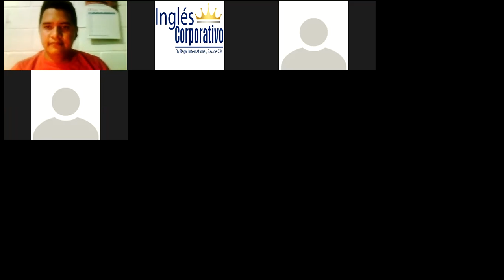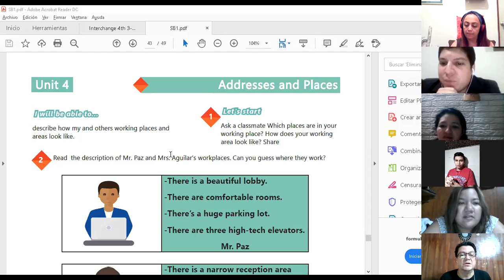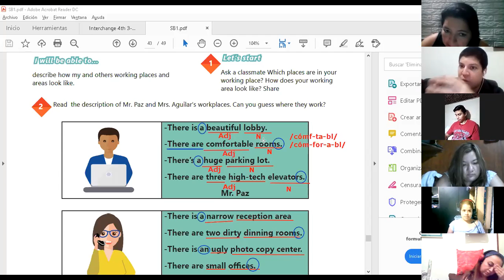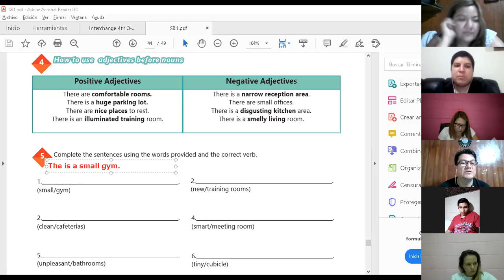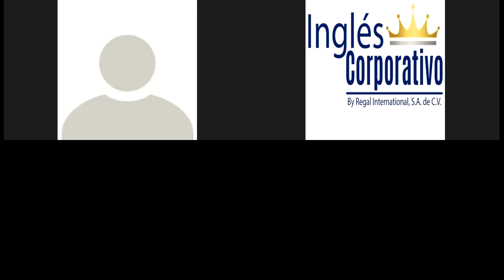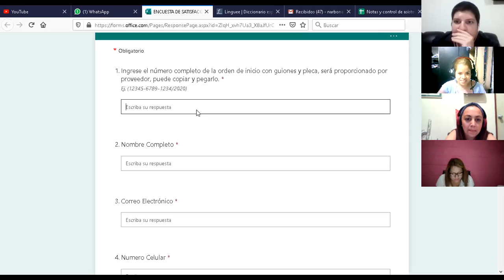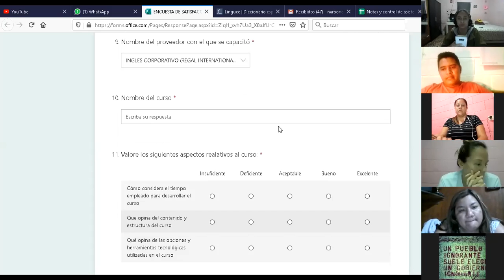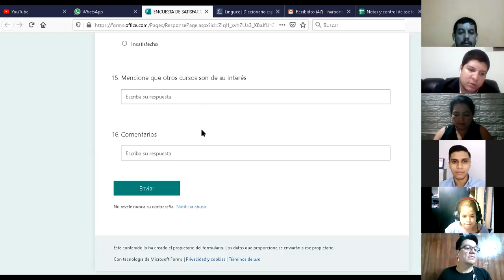Ingles Corporativo-Videoconferencia #20 There is, there are, and adjectives to describe workplaces.